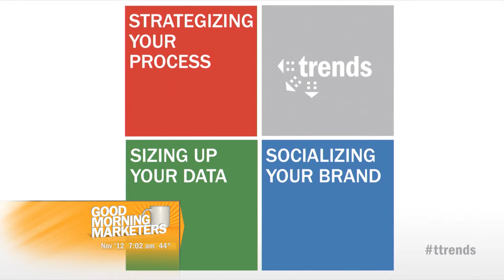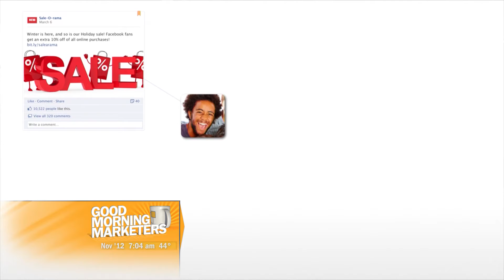Marketing Trends for 2013 :: Good Morning Marketers (ep 510)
As the year comes to a close and companies begin to think about strategy for the new year, it's a great time to look into upcoming marketing trends to implement. In this episode of Good Morning Marketers, thunder::tech's Account Services Team Manager Andrea Aber and Interactive Developer Justin Smith recap the agency's recent Marketing Trends Event and give insight into some areas companies may want to budget for in 2013. The three categories discussed include strategizing your process, sizing up your data and socializing your brand.